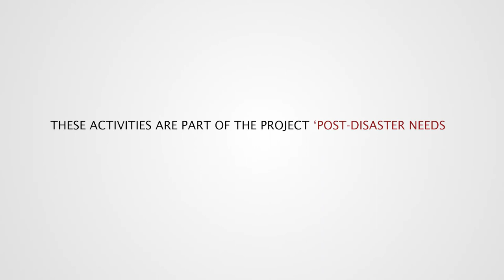Arts Education post-conflict - theatre as a means of self-expression in Gaza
Following political unrest in the Gaza Strip in May 2021, UNESCO foresaw the need to support affected artists, cultural practitioners, and the culture sector at large.

With the help of the UNESCO Heritage Emergency Fund, UNESCO assisted two theatre productions, engaging young theatre performers and artistic directors. 24 theatre performances and post-performance drama interaction sessions were carried out in three localities of the Gaza Strip, which were attended by more than 2600 children and youth.